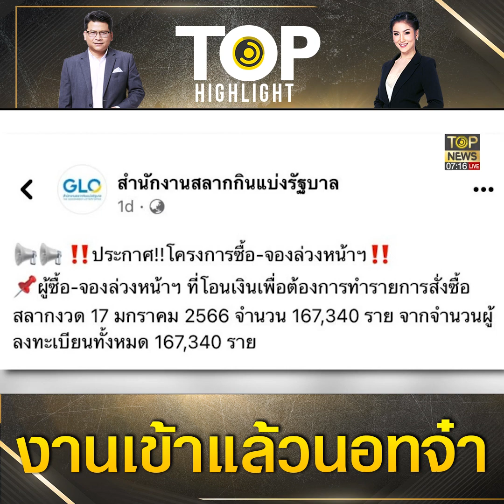"นอท กองสลากพลัส" งานเข้า DSI ออกหมายเรียก อาจเอี่ยวฟอกเงินสีเทาหลาย 10 ล้าน | TOP HIGHLIGHT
"นอท กองสลากพลัส" งานเข้า DSI ออกหมายเรียก อาจเอี่ยวฟอกเงินสีเทาหลาย 10 ล้าน

ช่อง 77 : กล่อง PSI, INFOSAT, GMMZ, CSAT, TIK , 3BB, TOT
ช่อง 658 : กล่อง AIS
ช่อง 210 : IPM